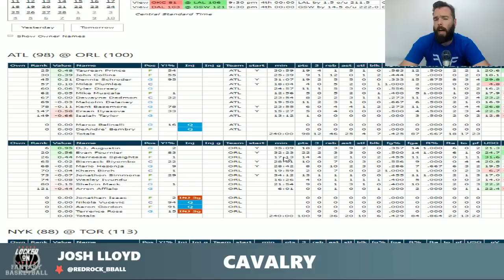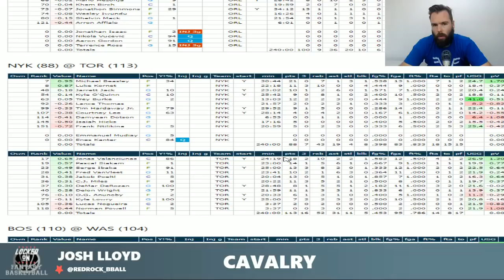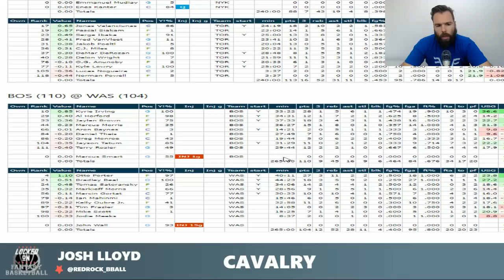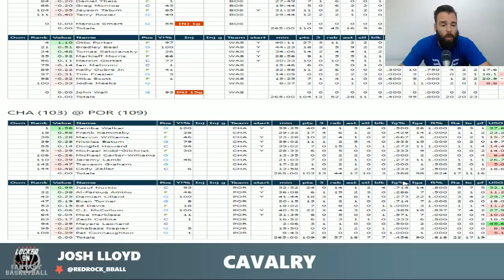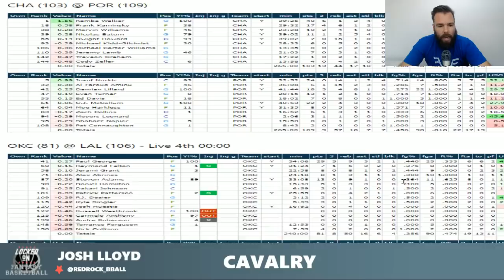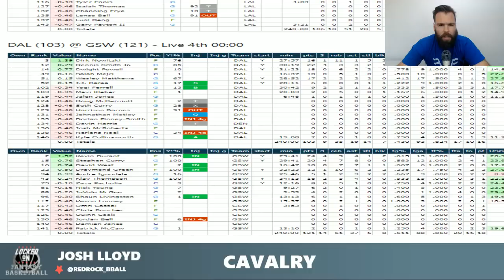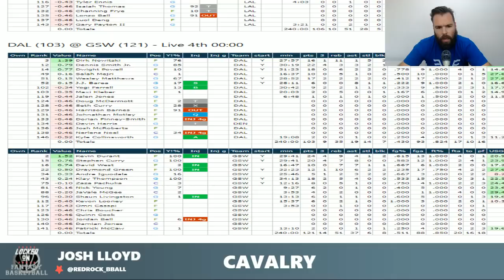Cavalry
The trade deadline is done and we have a few interesting fantasy basketball situations to talk about. We also previewed Friday, spotlighted Emmanuel Mudiay and broke down all of Thursday's games.

DFS starts at 26:13